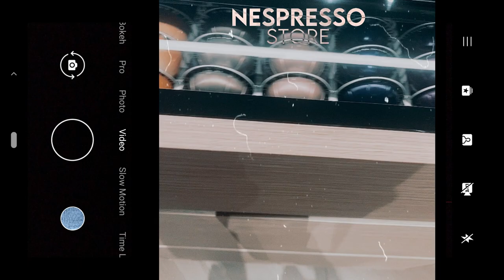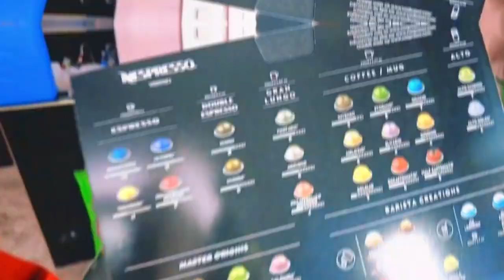NESPRESSO VERTUO NEXT X CHIARA FERRAGNI UNBOXING AND SET UP 2022 | Sharm Zabala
haven't done any unboxing recently!!

* Unboxing of vertuo next limited edition*

The Nespresso Vertuo Next can brew six sizes of coffee. Espresso
single and double shots, five-ounce, eight-ounce, 14 ounces, and
pour-over carafe 18-ounce coffee. This machine has a modern,
compact, and sustainable design. It is made with 54% recycled
materials, and it's 5.5 inches wide.
It also comes with a Nespresso Aeroccino 3 Milk Frother and a set
of 12 Nespresso Vertuo Coffee capsules.

Watch until the end to find out what extra items I purchased to compliment this set.

hope you guys enjoy my unboxing, and Nespresso haul. Comment
below if you are thinking of getting a Nespresso machine?!?